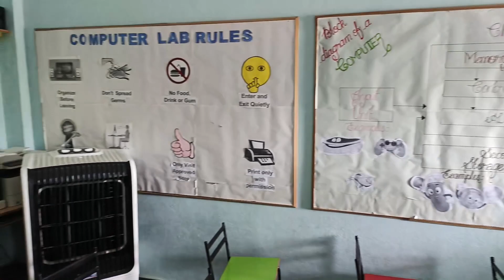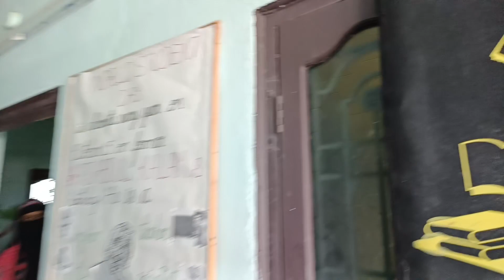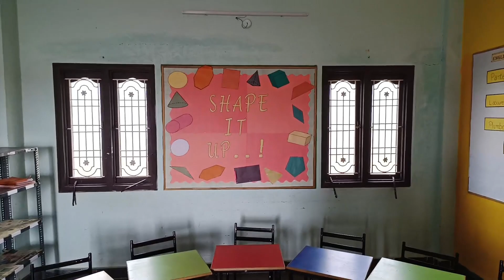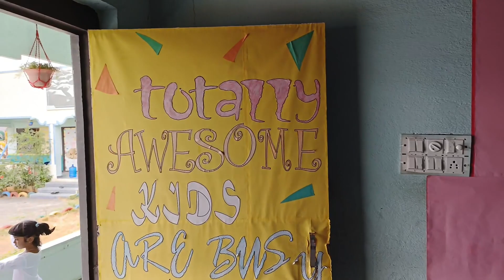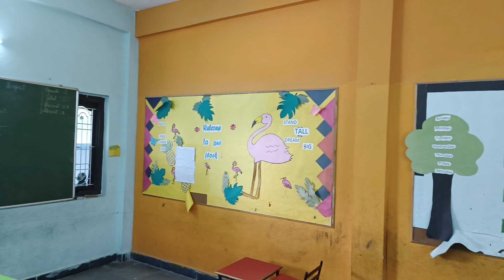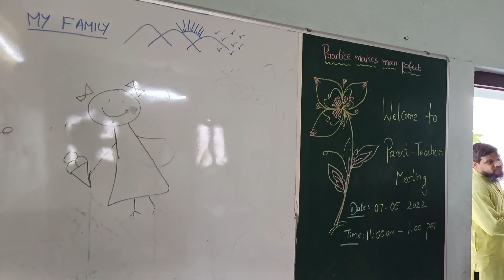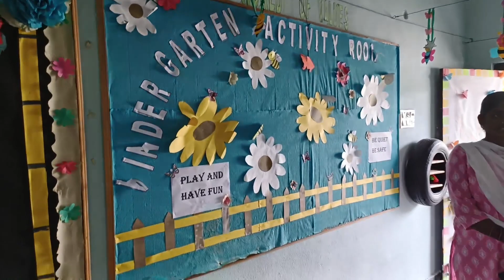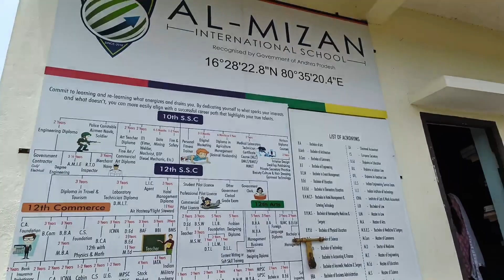ప్రతి తల్లిదండ్రులు పిల్లల భవిష్యత్తు విషయంలో తీసుకునే మొదటి నిర్ణయం మేం కూడా తీసుకున్నామ్ vlogs